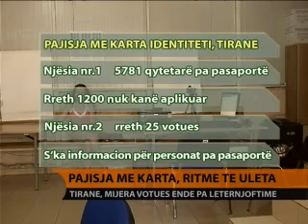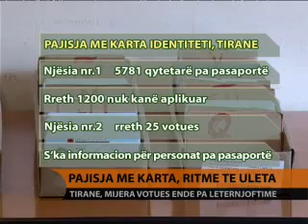Pajisja me karta me ritme te uleta top channel tv